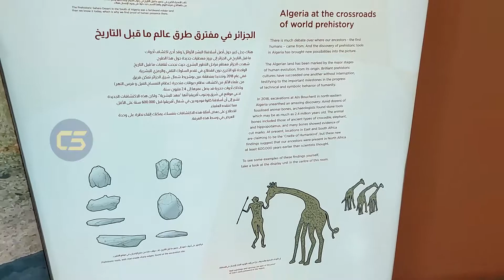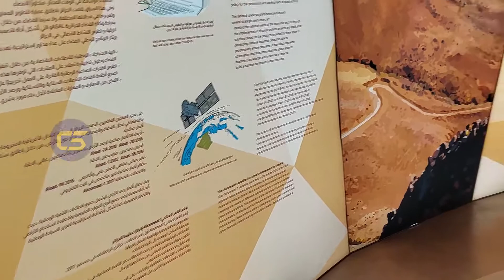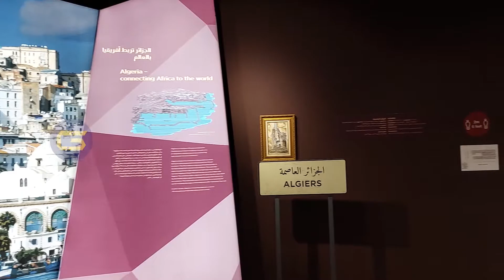Expo 2020 | Algeria Pavilion | EP46 |Dubai UAE Expo2020 # إكسبو2020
Hello Everyone Happy to introduce you to the new playlist which is shot at expo 2020.

Dubai - Expo2020

Sit back relax and enjoy the beautiful pavilions etc.

Also, you can donate funds here : (Small support is appreciable) (It's your Wish)(optional)